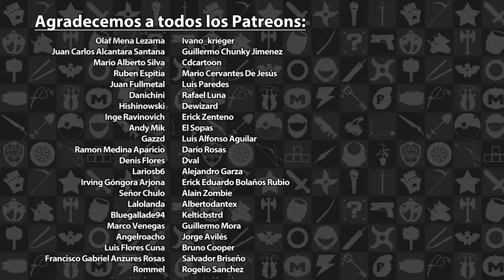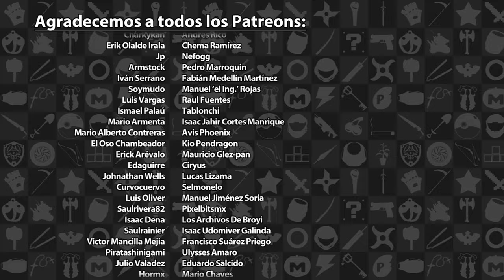Previo The Elder Scrolls Online: Gold Road - Un nuevo misterio por resolver | 3GB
En esta ocasión, gracias a Bethesda, le dimos un vistazo previo a la más nueva expansión de The Elder Scrolls Online: Gold Road, que nos llevará de nueva cuenta a Cyrodiil en busqueda de un nuevo Principe Deidra que está merodeando el lugar. The Elder Scrolls Online: Gold Road estará disponible en junio del 2024.

The Elder Scrolls Online es propiedad de Bethesda. Este video tiene sólo propósitos informativos y satíricos.